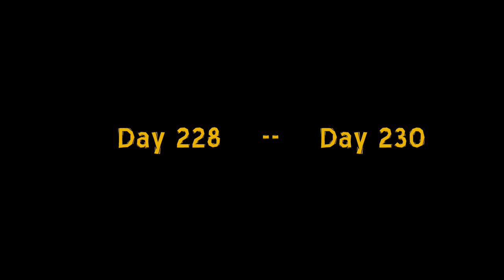Hamster driving a car (12-26-10 Day 229)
Adam's Life - A Daily Vlog  (Day 229 ~ 12-26-10)

~Note: Some Fun Stuff Below This ~